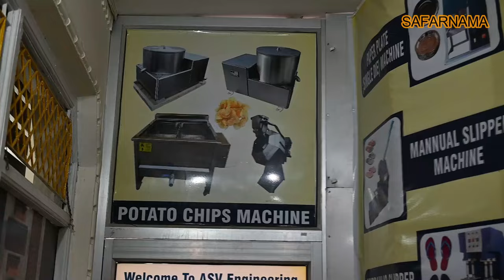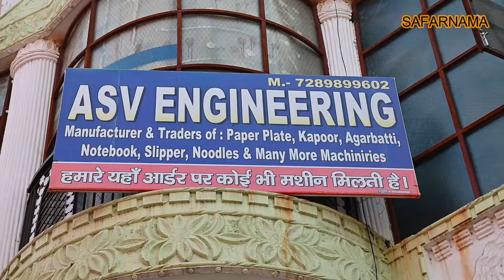2022 का बेहतरीन उद्योग शुरू करें || NAMKEEN MAKING MACHINE || नमकीन व्यापार || New Business Idea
Namaskar dosto...!
I'm back again with another new interesting video about namkeen making machine in Delhi

ASV Engineering
Address : Gulshan Park, Nangloi Delhi - 110041

making machine,
fully automated,
small industries,